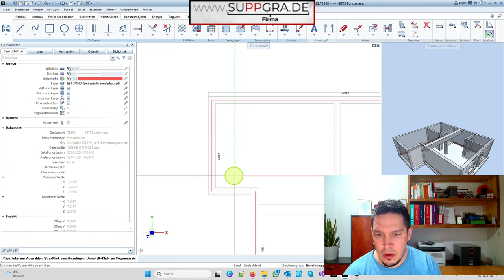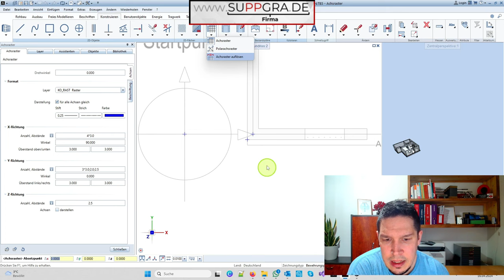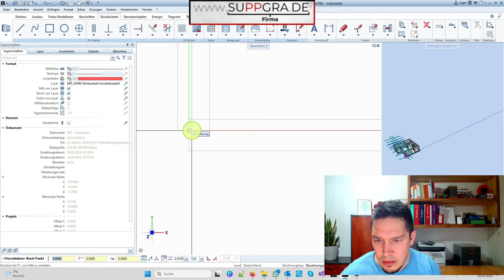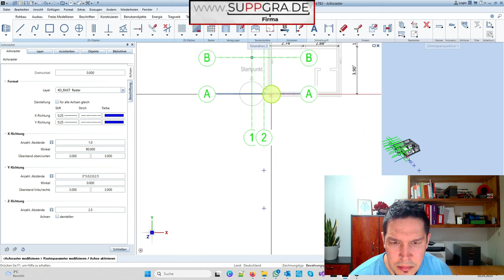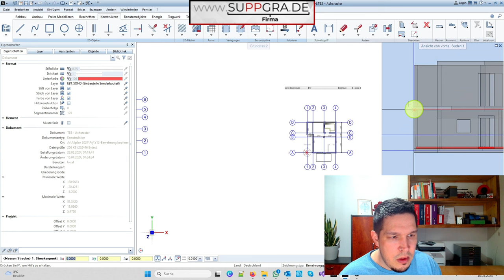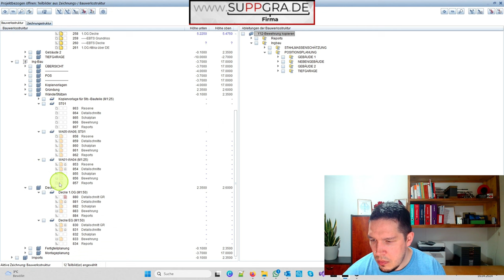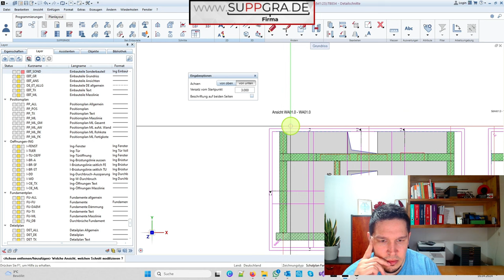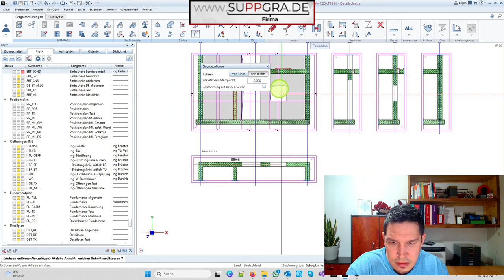Achsen erstellen und in Schnitte übertragen - Allplan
In diesem Video dreht sich alles um das Thema Achsen in Allplan. Erfahre, wie du Achsen erzeugst und sie effektiv in Schnitte überträgst. Entdecke zahlreiche Tipps und Tricks, um deine Arbeitsabläufe zu optimieren und deine Projekte noch effizienter zu gestalten. Tauche ein in die Welt der Achsen in Allplan und erfahre alles, was du wissen musst, um deine Konstruktionsprozesse zu vereinfachen. Schau jetzt rein und vertiefe dein Wissen!